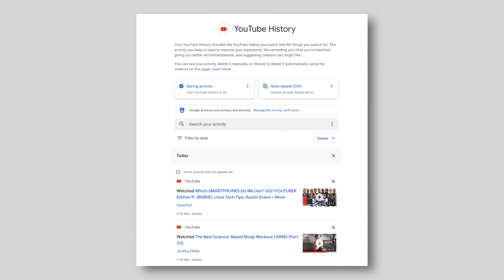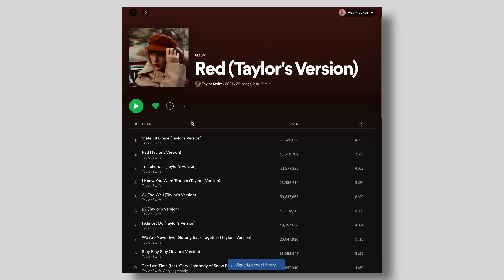How to Fix YouTube Rewind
Marques and Andrew go through our Spotify Wrapped for Podcasts and give some shoutouts! But not before Marques has an idea about how to save YouTube Rewind.